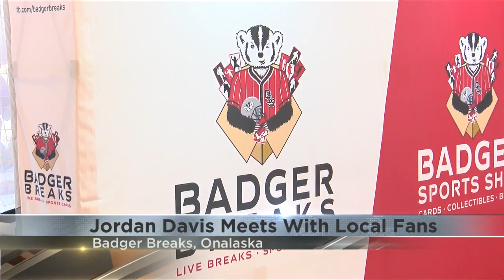Jordan Davis Meets With Local Fans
The Central alum held a meet and greet for fans at Badger Breaks Card Shop in Onalaska